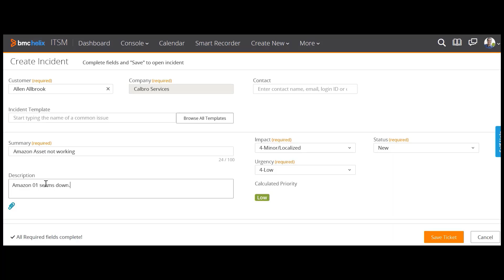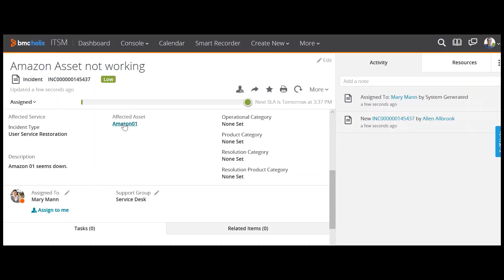Create BMC Helix ITSM Incidents from Microsoft System Center Operations Manager Alerts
BMC Helix now offers an OOTB integration template to create BMC Helix ITSM incidents from Microsoft System Center Operations Manager (SCOM) alerts.

About BMC
BMC helps customers run and reinvent their businesses with open, scalable, and modular solutions to complex IT problems. Bringing both unmatched experiences in optimization and limitless passion for innovation to technologies from mainframe to mobile to cloud and beyond, BMC helps more than 10,000 customers worldwide reinvent, grow, and build for the future success of their enterprises, including 92 of the Forbes Global 100.

Run and Reinvent Your Business to Become an Autonomous Digital Enterprise with BMC.